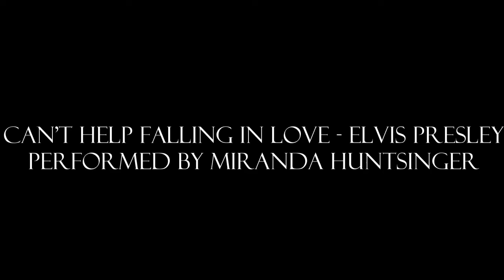UC Davis Musical Therapy Club - Winter Special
UC Davis Music Therapy Club presents their next set of performances.

Performers in this video:

Miranda Huntsinger - Can't Help Falling in Love
Audrey Mandap - Shadows at Sunset
CC Nguyen - Etude Op. 10 No. 4
Ryuya Iwase - Etude Op. 25 No. 1
Zekai Yang - An Ordinary Road
Maya True-Fogel - The Moon Song
Yasi Parsa - Greensleeves
Thea Miller - The Christmas Song
Tom Phillips - Greenseelves
Valerie Klein - Blackbird
Hira Xu - Nocturnes, Op. 62: No. 2 in E Major
Jarren Ho See - One Last Kiss
Marilyn Fossberg - Walls

Like/Follow/Get involved!